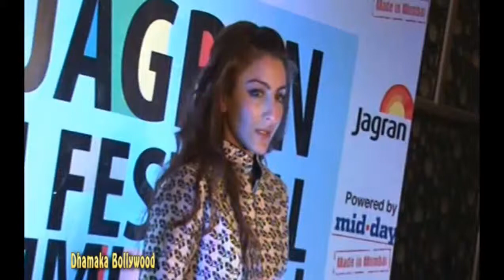Soha Ali Khan 5th Jagran Film